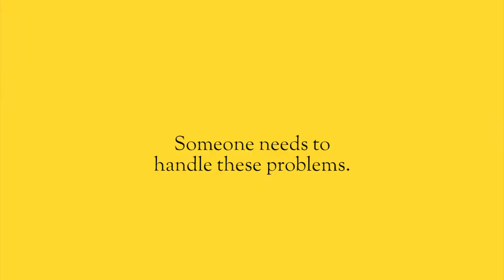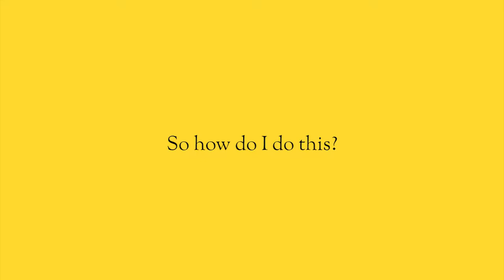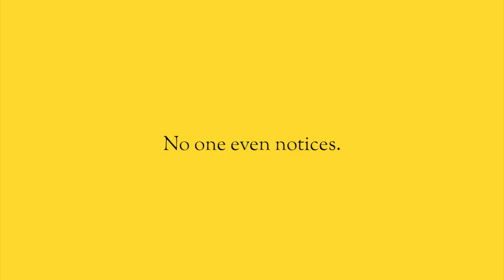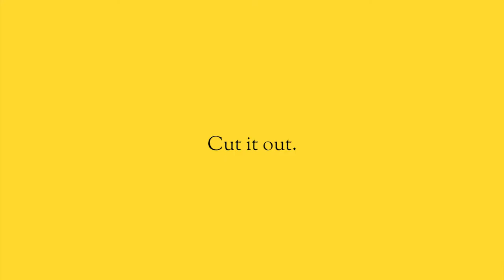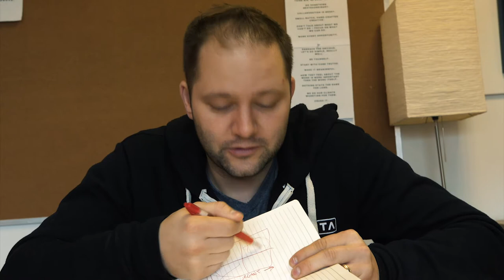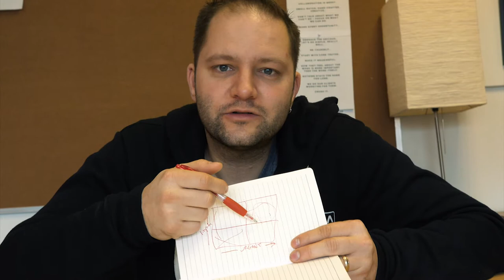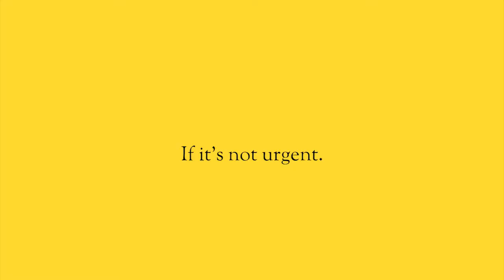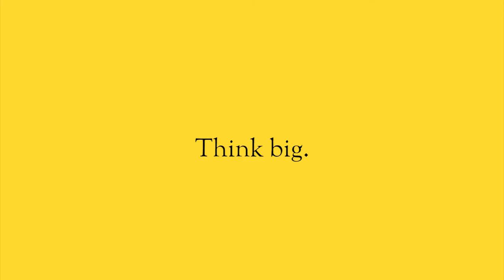Important vs urgent. How to stop chasing fires.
You spend all your time focusing on the urgent things because it makes you feel busy.  But the truth is, the urgent things will not help you grow.  They will not help you scale.  And they will not take you to the next level. If you spend all your time focusing on the urgent things you will never get to where you want to be.